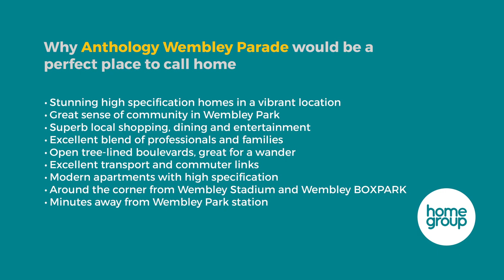Anthology Wembley Parade, Wembley - Development Tour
Located in the heart of central Wembley, Anthology Wembley Parade is a collection of beautiful one, two and three bedroom apartments, with 55 available now with shared ownership with Home Group.